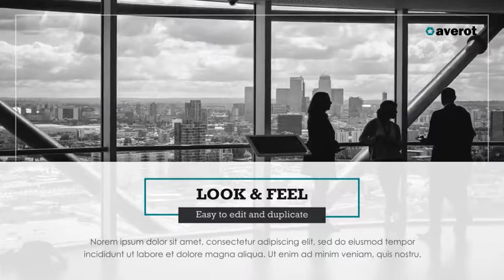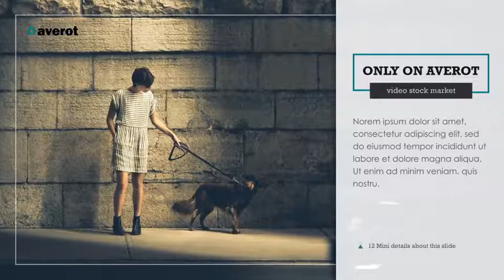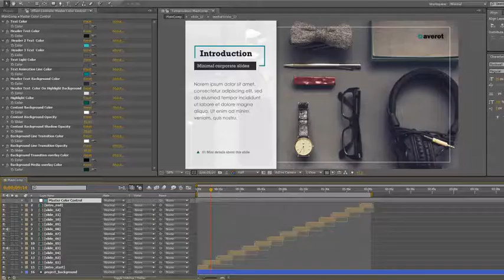Boxed Minimal Slideshow | After Effects template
Last Update: 25 January 17
Created: 25 January 17
After Effects Version: CS5
Files Included: After Effects Project Files
Length: 2:02
Resolution: 1920x1080
File Size: 165MB
Media Placeholders: 14
Category: (video-displays)

Description: Features: Adobe After Effect cs5 and above No plug-in require Support both Video and Image, just place inside the media holder comp Easy Duplicate the slide Very Fast Render Simple and Reasonable Color control options. Change Theme color within minutes Smooth animation 12 media Place Holder 6 Light Leak effect Simple and Clean Look, Suitable for all corporate Events and Interior Rockwell and Century Gothic PDF and Video Help 1920X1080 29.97 FPS Duration: 2 minutes 2 seconds The background images is taken from The background video is taken from, ,  The background audio is taken from audiojungle. Check out...